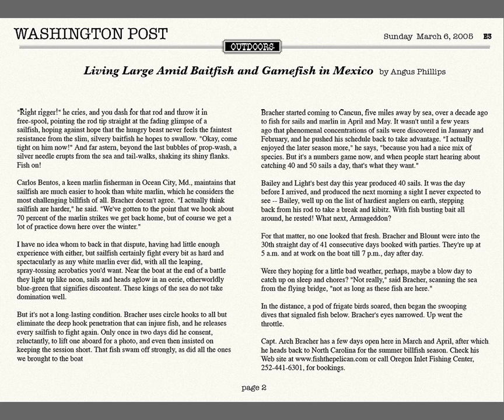Pelican Isla 2005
Huge thanks to Scott Kerrigan for putting this together and Angus for writing about it.